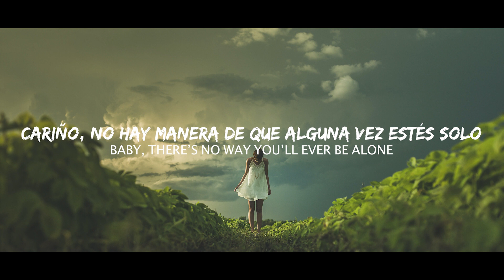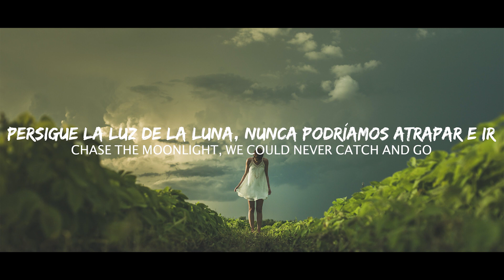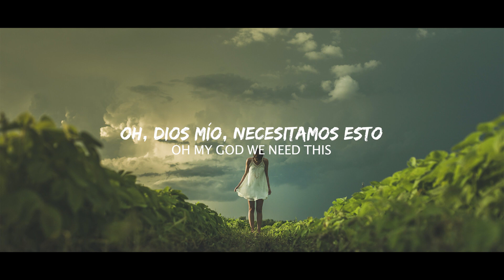Tensteps & Hit The Bass & Robbie Rosen - Steal The Night (Sub Español/Lyrics)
Lyrics: Tensteps & Hit The Bass & Robbie Rosen - Steal The Night
Here we are under the stars
Like runaway lights they shine to guide us home
Baby, there’s no way you’ll ever be alone
Nothing else can make us
Run like winds that chance us
High above the fire down below

I will go to higher heights
Will keep our souls alive
Yeah we can steal, we can steal the night

Yeah I can take the light from out your eyes
And fill them up with mine
We can steal the night

Ocean air, we were there
Chase the moonlight, we could never catch and go
When no one can know
A secret place under that boardwalk

Oh, nothing else could beat this
Oh my god we need this
Those are the nights that made us whole

📷 Photo by Matthew Henry